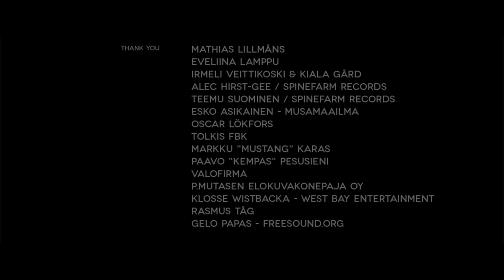Bob MalmstrÃ¶m - Eliten